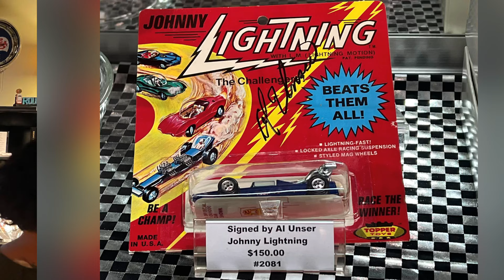Unser Racing Museum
The Unser Racing Museum, located in Albuquerque, New Mexico, U.S., is a non-profit museum celebrating the accomplishments of New Mexico's native racing family, the Unsers. The museum celebrates multiple generations of Unsers, from patriarch Jerry Unser, to Al Unser III and Mariana Unser as well.